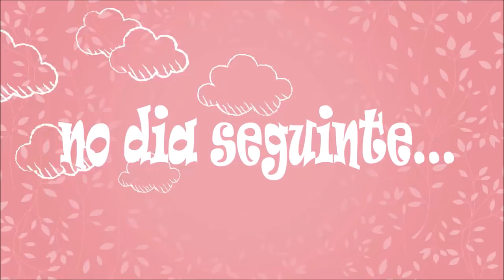REALIDADE DA NOSSA CASA PÓS VIAGEM | Faxina pesadona